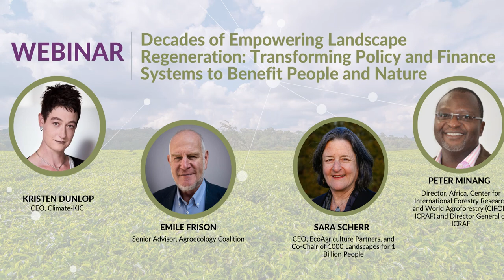Decades of Boosting Livelihoods and Restoring Nature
Join EcoAgriculture Partners as they kickstart the celebration of their 20th anniversary with a transformative webinar.